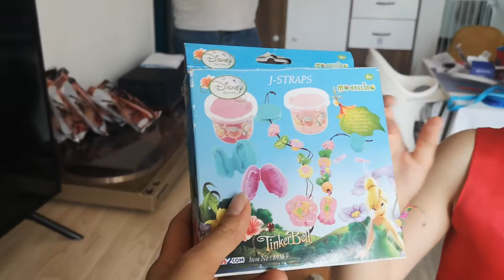Vlog Famille : Anniversaire de Lilou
Aujourd'hui, je vous invite à l'anniversaire de Lilou qui fête ses 10 ans.
Bon visionnage !